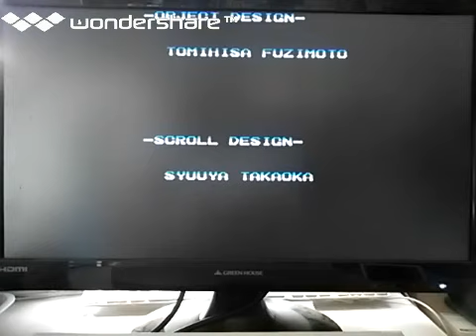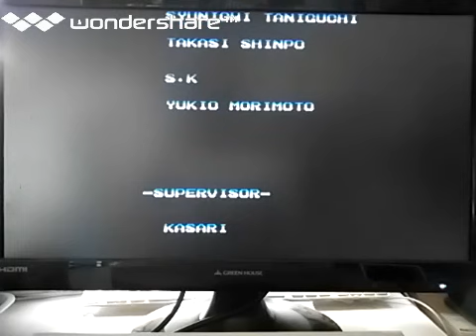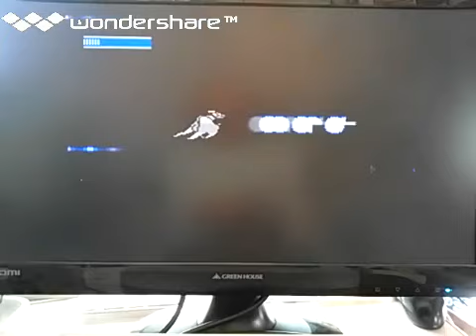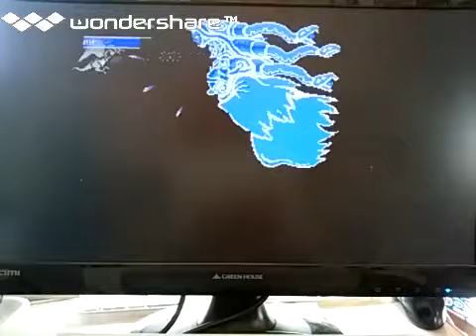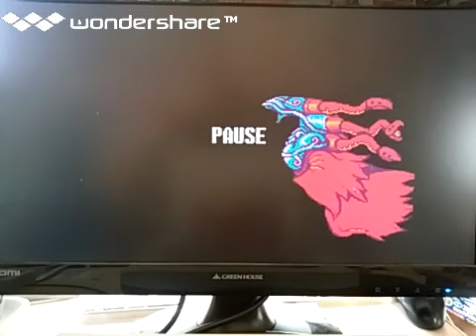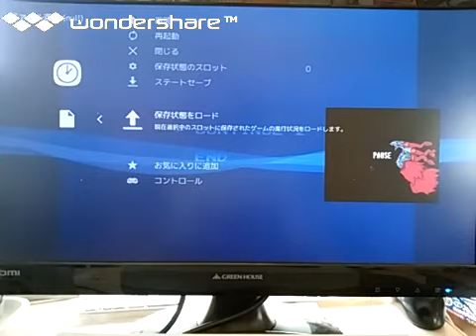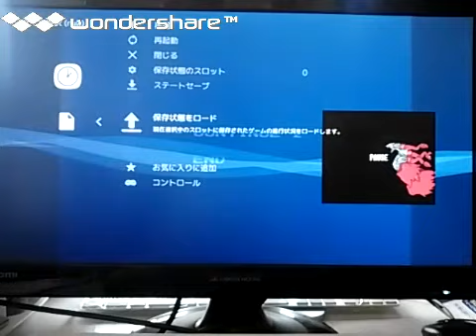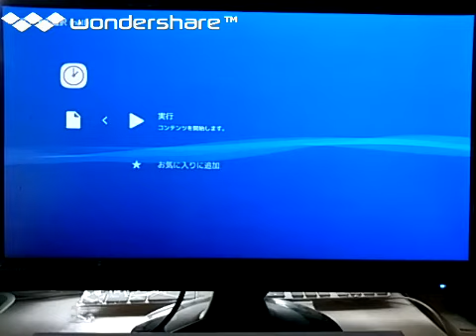[実況]「ドラゴンファイター（FC）」全ボス戦コレクション（完全版）＋エンディング & ラスボス苦戦記録！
過去の実況プレイより、2020年頃。ボス戦コレクションです。レトロゲーム中心にプレイしてます。タブレットで、撮影しています。画質は悪いです。あと、自己満足のプレイなので、クリアを目指している訳ではありません。ご了承ください。ゲームの説明や、攻略法まで、喋りながらのプレイです。ゲームは、個人的にやりたいゲームを やっています。